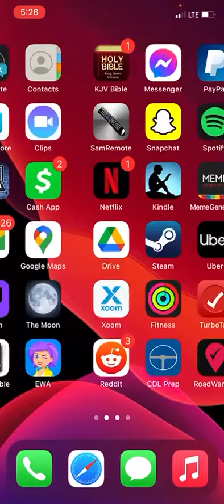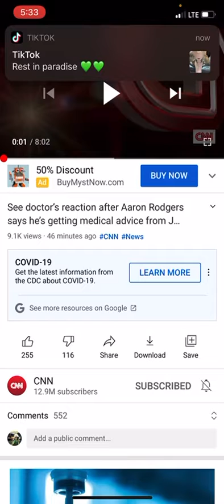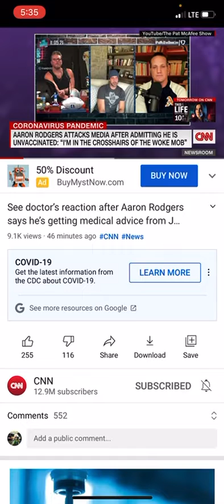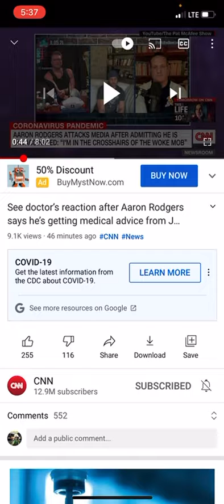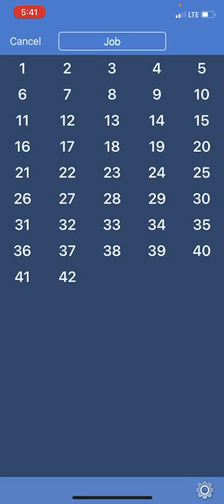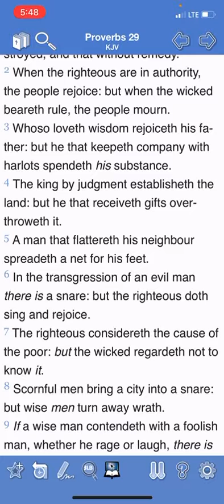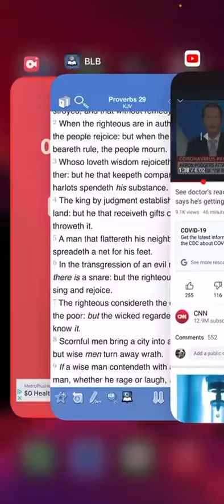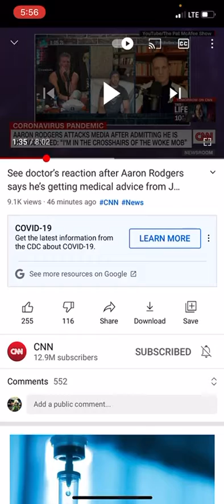Aaron Rodgers receives backlash for not getting the juice. Satan is indeed divided